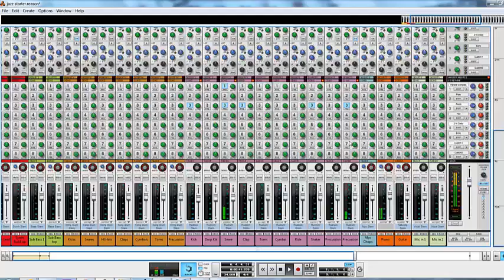How i feel when i get up an think about what i face everyday